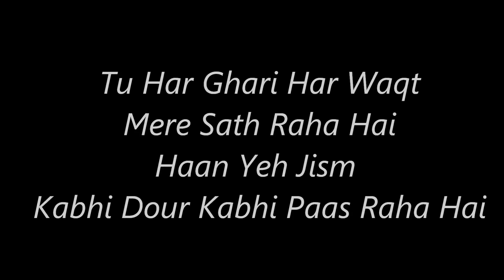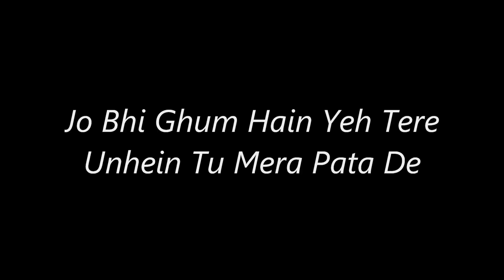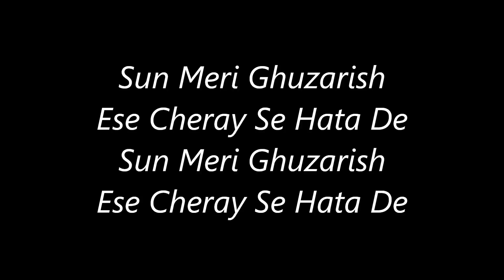Atif Aslam's Kuch Iss Tarha 's Lyrics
Atif Aslam's Kuch Iss Tarha 's Lyrics And Download Link In Mp3 Format

Song's Lyrics :

Kuch Iss Tarha Teri Palkein
Meri Palkon Se Mila De
Aansu Tere Sarein
Meri Palkon Pe Saja De

Tu Har Ghari Har Waqt
Mere Sath Raha Hai
Haan Yeh Jism
Kabhi Dour Kabhi Paas Raha Hai

Jo Bhi Ghum Hain Yeh Tere
Unhein Tu Mera Pata De

Mujhko To Tere Chehray Py
Yeh Ghum Nahi Jachta
Jaaiz Nahi Lagta
Mujhe Ghum Se Tera Rishta
Sun Meri Ghuzarish
Ese Cheray Se Hata De
Sun Meri Ghuzarish

To Know What Latest On Youtube's Channel